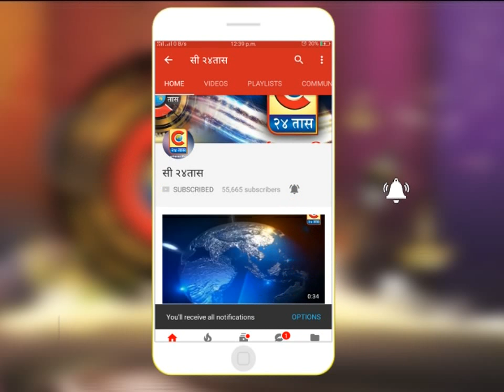पारनेर - मुळा नदी दुथडी भरूण वाहु लागल्याने पारनेर व संगमनेर तालुक्याचा सपंर्क तुटला